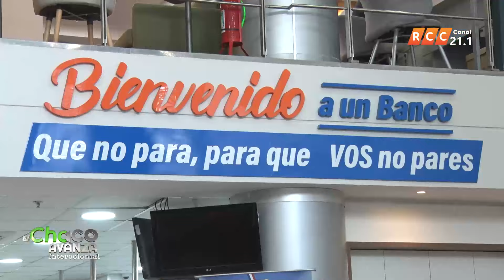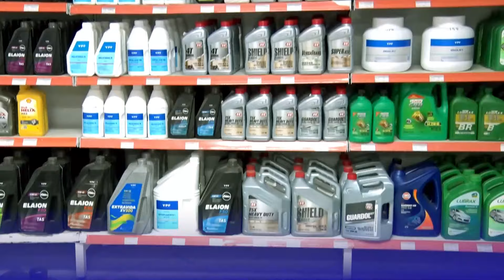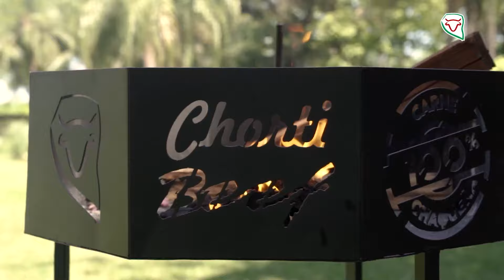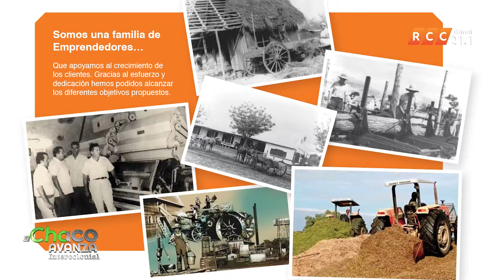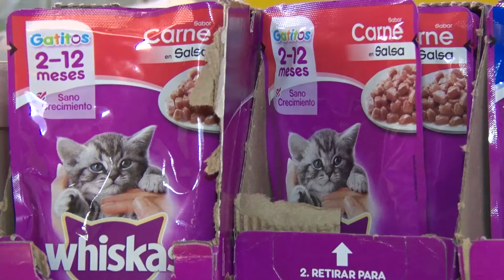El Chaco Avanza Intercolonial✅ - BANCOP, un banco con raíces